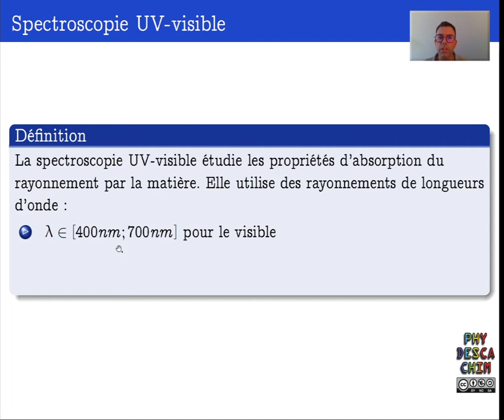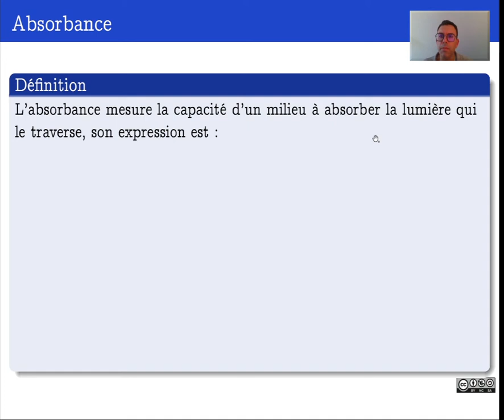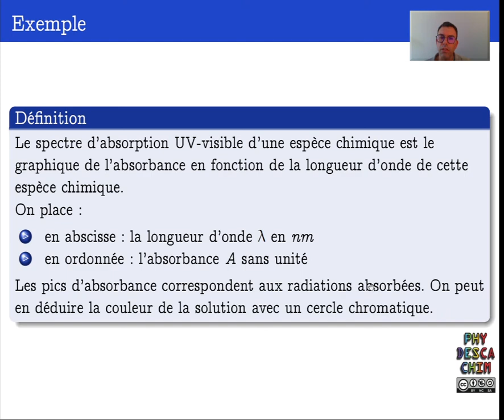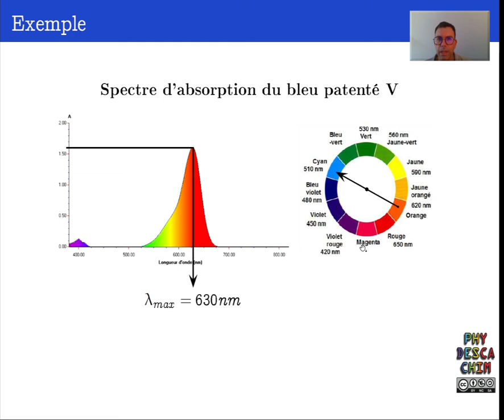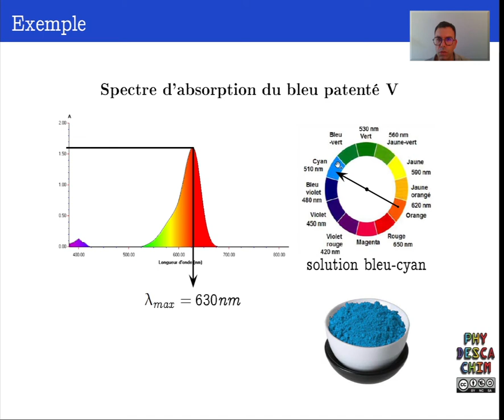Terminale - Méthodes d'analyse physiques d'un système chimique - La spectroscopie UV-visible